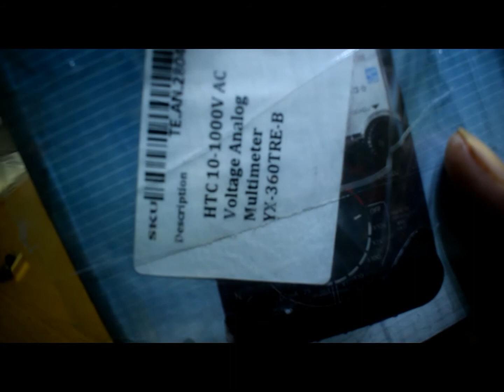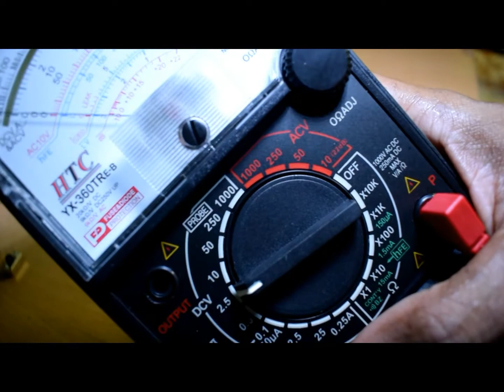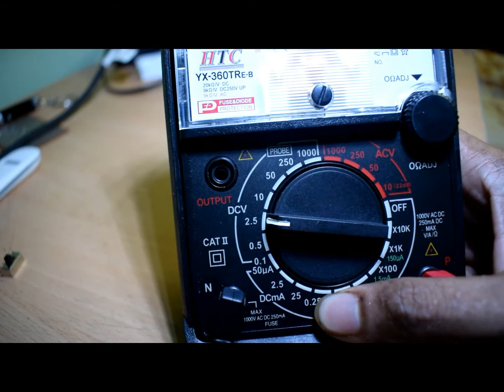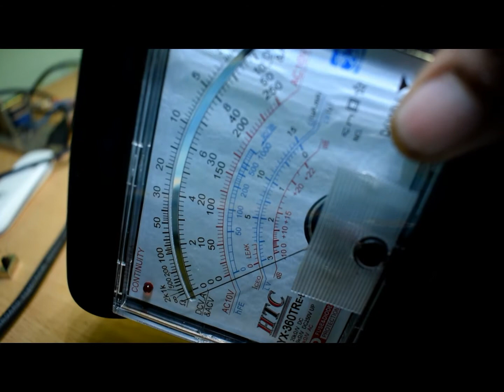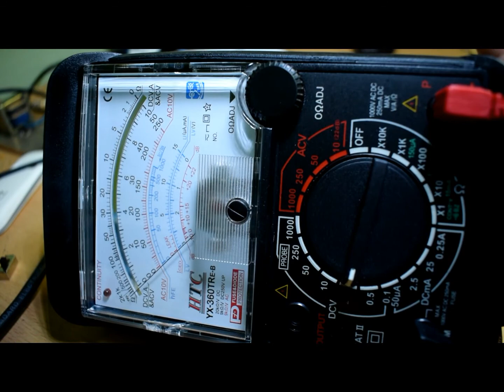high range low cast YX-360TRE-B Multimeter rs560 in tamil.wmv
this review about low cast high  range multimeter its under    rs1000
10-1000v range analog multimeter